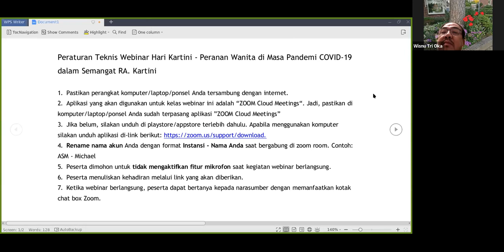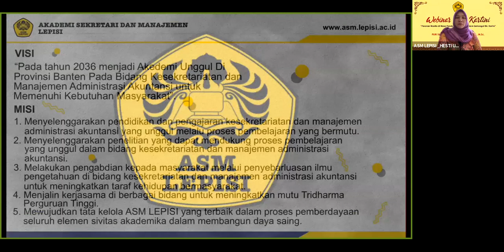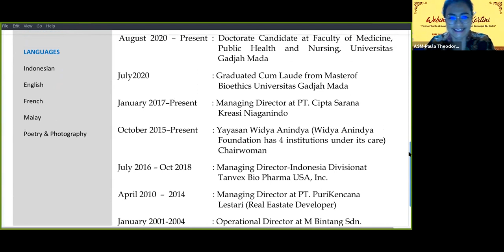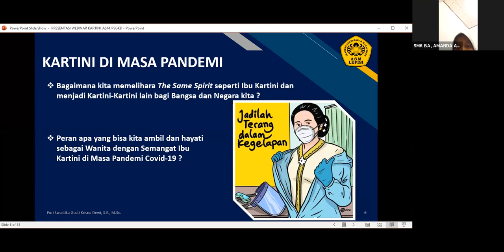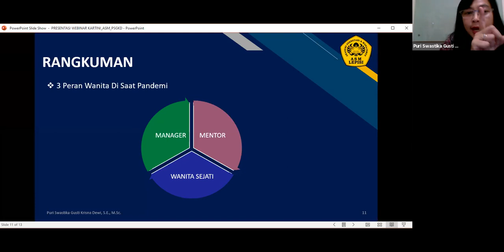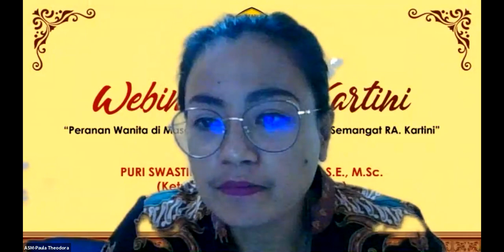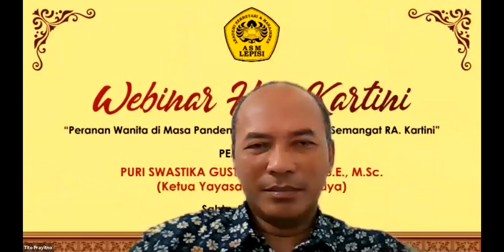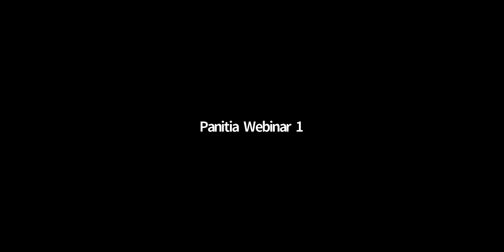Webinar ASM LEPISI Peranan Wanita di Masa Pandemi COVID 19 dalam Semangat RA Kartini 2021 04 24